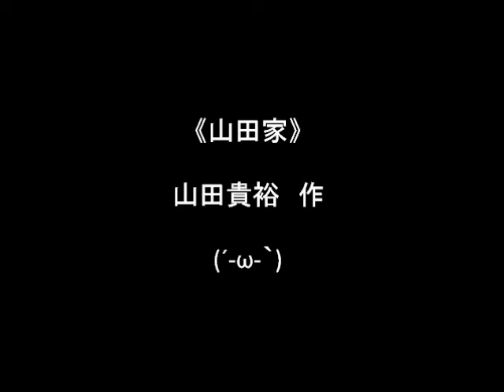【制作】「家族」（副題：山田家） 絵が完成するまで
21日かかってボールペンで描きましたー

販売している商品
■Nightmare Alley（邦題：悪魔の往く町）
2020年ハリウッド映画化決定小説。原書日本語版をAmazonにて絶賛発売中

ホームページ 【最新展示情報はこちら】